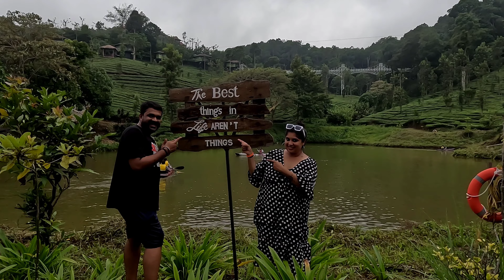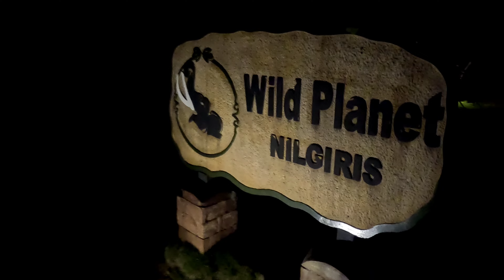EP-2 Wild Planet Nilgiri | Must try activities! Zip Line between Tea Plantations 💚💛